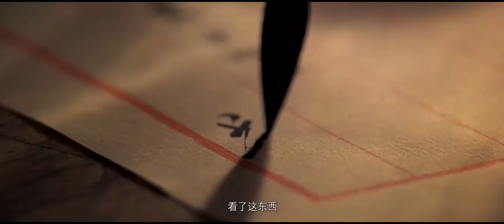一代宗师混剪 致敬王家卫导演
一直很喜欢两个人的电影，一个是王家卫的，一个是老谋子的。起初我只是喜欢，后来我发现了为什么喜欢的起源，那就是 “厚重”。无论是色彩还是故事。
在一个观众的眼里，个人是非常喜欢王的《花样年华》的色调和角度及人物的，当然也自然会很第一眼开始就喜欢了《一代宗师》。萝卜白菜，大家各自取舍，自然何人不喜欢，偶也不会吐槽滴。
好吧，胡言乱语先说色彩。